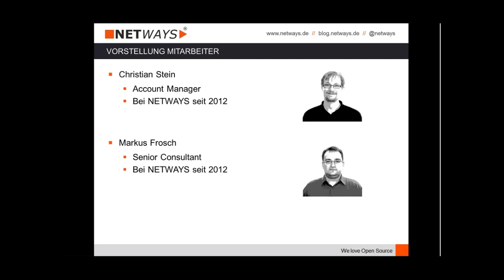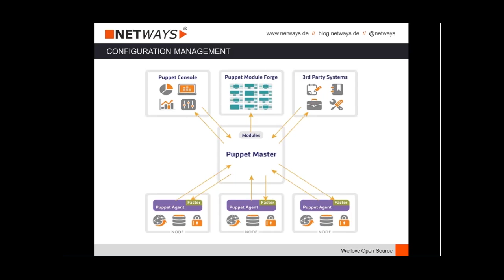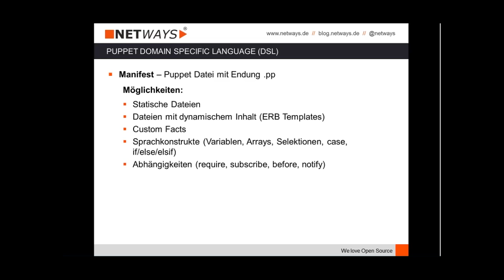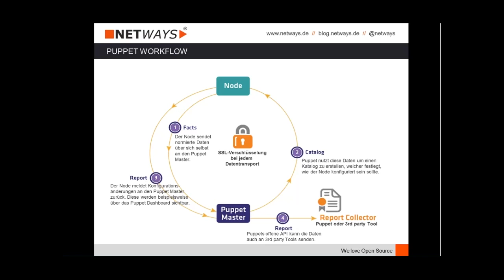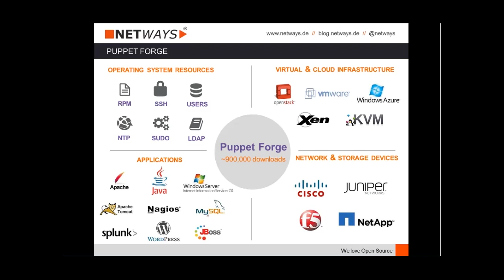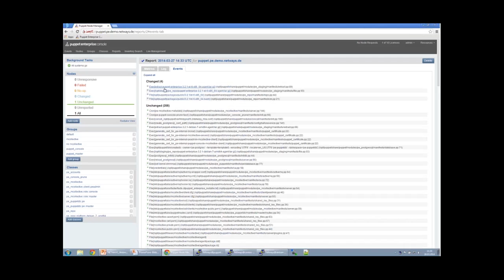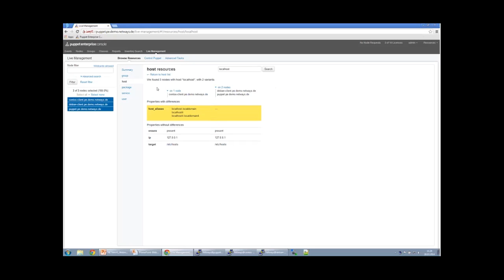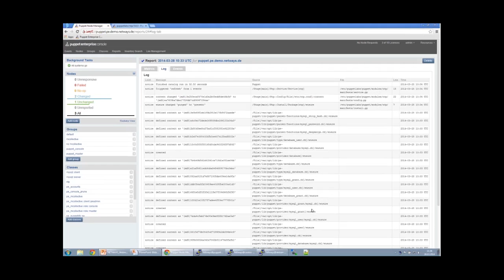Puppet: Aufbau einer Puppet Enterprise Umgebung (Webinar 28. März 2014)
Puppet ist eine Open Souce Configuration Management Lösung, mit der Administratoren den Zustand Ihrer Umgebung beschreiben können. Puppet kümmer sich anschließend um die Installation von Paketen, die Änderungen von Konfigurationen, das anlegen von Usern uvm.. Neben der Open Source Variante gibt es auch eine komerzielle Lösung, welche ebenfalls von Puppet Labs weiterentwickelt wird. In diesem Webinar ging es einerseits um den Funktionsumfang aber auch um die Unterschiede zur Open Source Version.